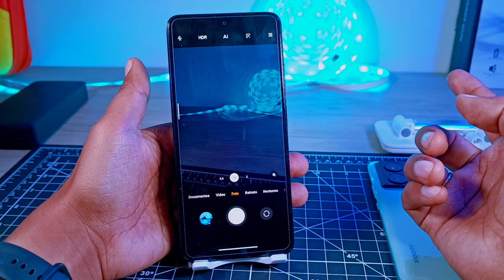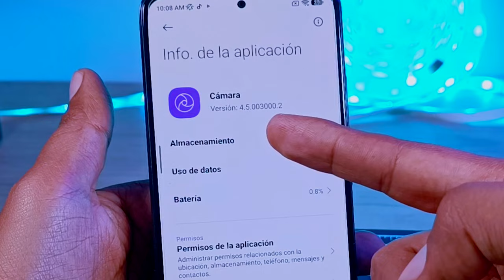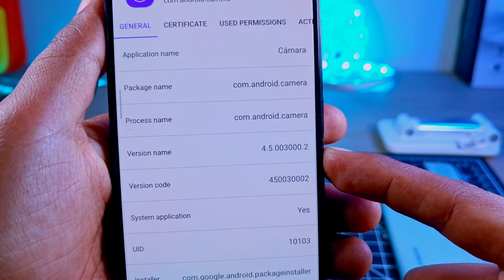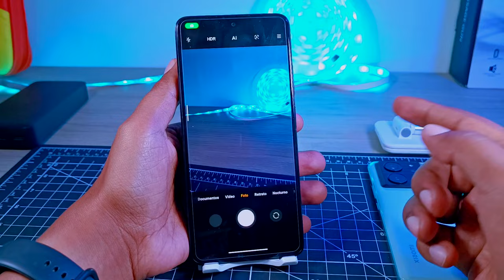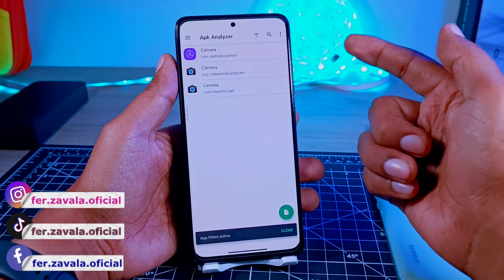Como Hacer Respaldo de tu Apps y como tenemos las Apps de HyperOS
En Este vídeo te explico como tenemos las apps de HyperOs para Xiaomi y Redmi Note, además vamos a aprender a como tener un respaldo de nuestras aplicaciones para poder regresar a la versión que teníamos o para poder compartirla con alguien más.